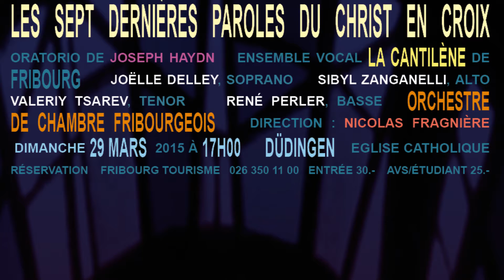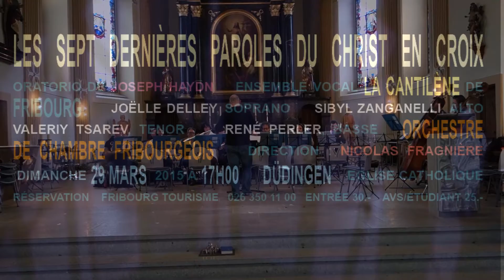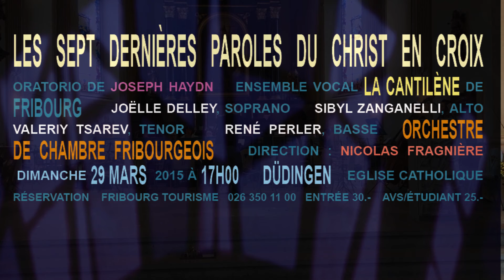Les sept dernières paroles du Christ en croix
Oratorio de J. Haydn
Ensemble vocal La Cantilène
Dimanche 29 mars à 17h00
Eglise de Düdingen
Solistes Joelle Delley Zhao soprano  Sibyl Zanganelli alto
Valeriy Tsarev tenor  René Perler basse

Orchestre de Chambre Fribourgeois  OCF
Direction: Nicolas Fragnière